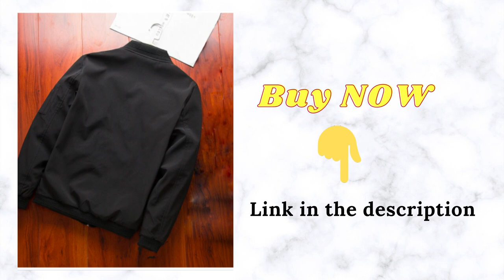Mens Jackets Spring Autumn Casual Coats Bomber Jacket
Mountainskin Mens Jackets Spring Autumn Casual Coats Bomber Jacket Slim Fashion Male Outwear Mens Brand Clothing SA585